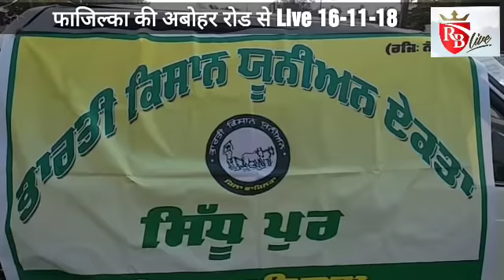Fazilka: किसानों ने अबोहर रोड पर धरना लगाकर जताया रोष 16-11-18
RB Live Media Group of Rupesh Bansal Contect for Live Coverage 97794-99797